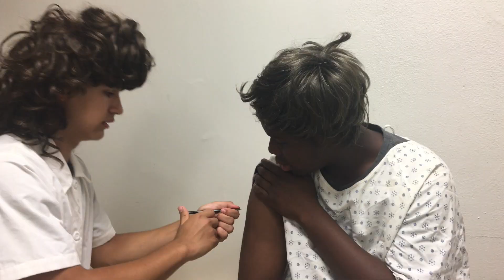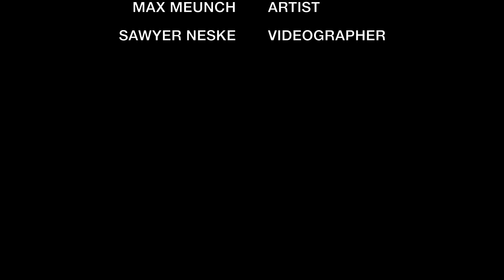VACCINES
Haakon, Miles, Elijah

Lyrics

Max
nobody vaccine me
No needles are for me
Way (yeah, yeah)
Ay, I remember the flu
back in twenty fourteen (it was bad)
Finesse the flu with some vaccines
So now I’m gettin this
The flu where my friends live
So we all gettin this
This guy didn’t get the vaccine spreadin it to everyone
Plant cell was good but this song gon’ be fun
Flu, we can shut you down hard with some vaccines
I feel so protected once you let me get the vaccine
Pull up to the clinic get the shot and feel invincible

Elijah
Vaccines to the body, body to the vaccines, funk
Just all little shoty you don’t have to worry, funk
Hold up wait a minute, you don’t have to hurry, funk
It’s supposed to help you, you just gotta love it, funk
My left arm just went spiral
Every year it just like a cycle
You have to treat like it's one of those finals.
They are good, you and I know, kid, get vaccines, sit down.

(Hol' up lil' kid, hol' up lil' kid) get vaccines
(Hol' up, kid) sit down
(Sit down, hol' up, lil' kid)
get vaccines (kid)
(Hol' up, hol' up, hol' up, hol' up) kid, sit down
Lil' kid (hol' up, lil' kid) get vaccines
(Hol' up, hol' up, hol' up, hol' up) get vaccines
(Hol' up, hol' up, hol' up, hol' up, lil' kid) sit down
(Hol' up lil' kid) get vaccines
(Hol' up, sit down, lil' kid)
(Sit down, lil' kid,) get vaccines
(Hol' up, hol' up, hol' up, hol' up, lil' kid) kid, sit down
(Hol' up, kid) get vaccines
(Hol' up, hol' up, hol' up, hol' up)

Miles
I know this stuff don’t sound real but let's take a trip inside you folks
Take off all yo glasses becuz now we using microscopes
Antibodies protecting everywhere inside of you
These things in yo mucous blood and sweat like yeah who knew
That they keeping these antigens on the super down low
Cuz when they come into contact these things don’t ever get slow.
Plasma B Cells start mitosis as the helper t’s get up in this
Killer t’s roll up with the helper t’s helping their chicken wrists
Killer T cells Searching for that crazy killer compliment
If it's not the one they're made to strike you’ll need a supplement
Agglutination made perfect for these munch crunchy Neutrophils
But if you need it outta here that’s a job for eosinophils

Haakon
This is way too crazy, ay, vaccinations are safe, ay
I just got my vaccine, ay, it only hurt a bit, ay
I don’t cry about it, ay, most of y'all be wimpy', ay
I’d rather be healthy, ay, than have smallpox, ay
This that poilio, that chicken pox, tetanus, ay
Watch my doc speak, you let the meds talk, ay
If I kill a disease, it won't be the protocol, ay
I'm the realest patient after all, kid, get vaccines
sit down